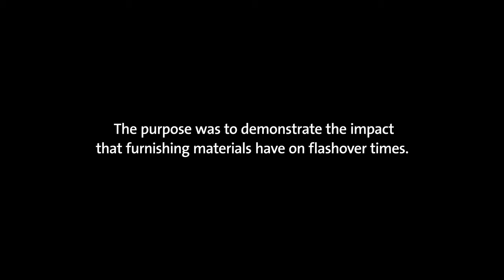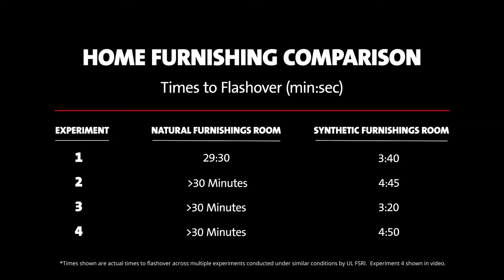UL FSRI Home Furnishings Comparison (Natural vs. Synthetic)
In 2020, the UL FSRI team captured a new side-by-side burn comparison of natural vs. synthetic furnished rooms. Since the original comparison video was shared in 2009, UL FSRI has repeated the same experiment several times with similar results in terms of flashover times between the natural and synthetic furnished rooms. The flashover data from those experiments has been incorporated into this new video that has been captured in much crisper detail than its predecessor thanks to vast video technology enhancements.

For more on the research behind this video, visit the project